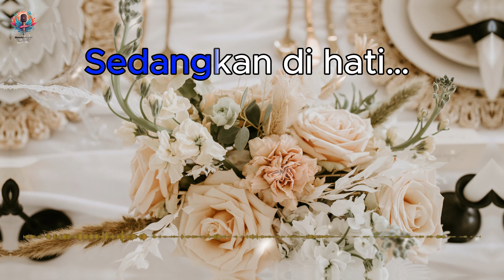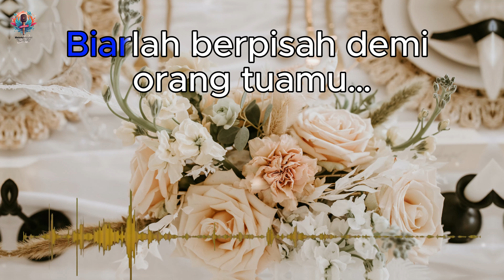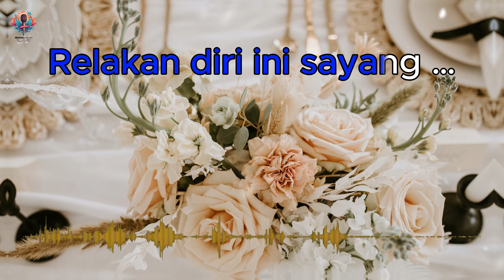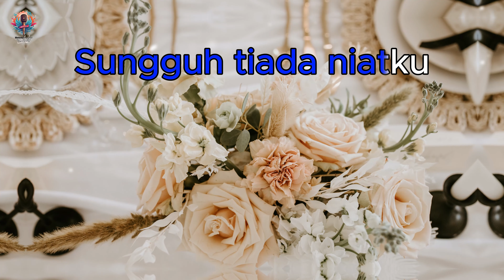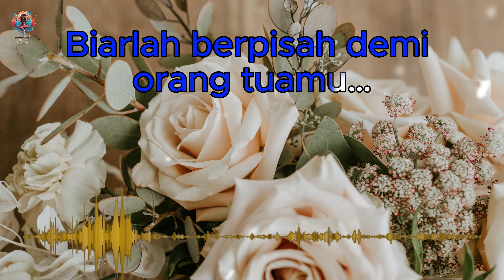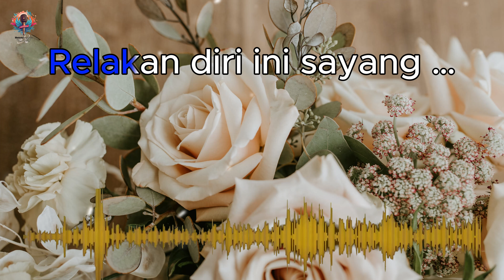Nazia Marwiana - Aku Terhina Kau Menderita || KARAOKE - LIRIK || Dangdut 2024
Semoga terhibur dengan lagu karaoke "Aku Terhina Kau Menderita" ini.

LIRIK "AKU TERHINA KAU MENDERITA"

Mengapa kau tinggal pergi kasih
Diriku yang setia …
Sedangkan di hati… kumasih punya rasa
Bukan sengaja membuat luka
Dalam hatimu …
Maafkan diriku… Sungguh tiada niatku
Adakah salahku …
Apa kurangnya diriku
Biarlah berpisah demi orang tuamu…
Kurasakan sunyi dihatiku
Setelah kau tiada disisiku
Mengapa kau tega biarka… diriku menanggung derita
Kekasih aku tiada berpunya
Terhina di mata mereka
Tertutup sudah jalanku pulang
Relakan diri ini sayang …
Dalam hatimu …
Adakah salahku …
Apa kurangnya diriku …
Kurasakan sunyi dihatiku
Mengapa kau tega biarkan
Diriku menanggung derita